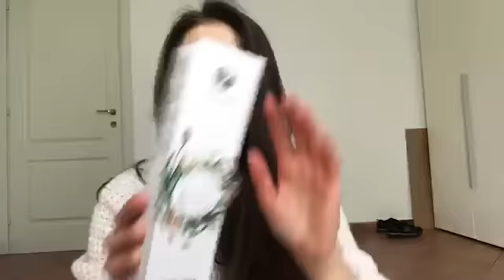THE WITCH COLLECTION: DETERGENTI VISO & MORE 🤙🏻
Ciao streghette oggi un nuovo appuntamento con

🌸Buona visione 📽

Ti aspetto 💭💬💓💓